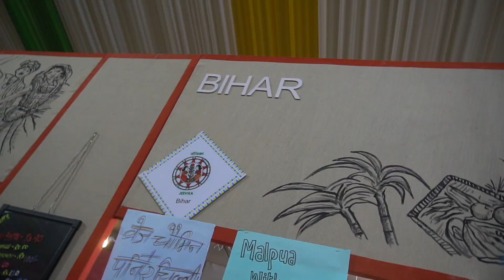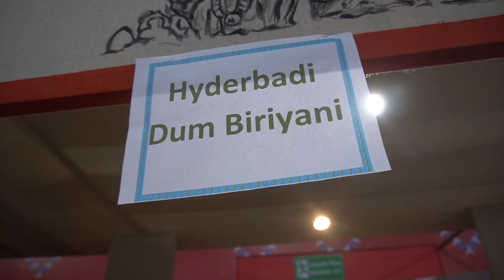Street Food Mela Tour at India Gate Delhi 🔥🔥🔥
Video Edited By: Ankush Kumar.

Moto King, Karol bagh, Nai walan-
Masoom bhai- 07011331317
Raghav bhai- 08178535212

Gears -

Camera : Sony A6300

Go pro hero 6

Joby Gorrilla Pod

Drone : DJI Mavic Air Combo